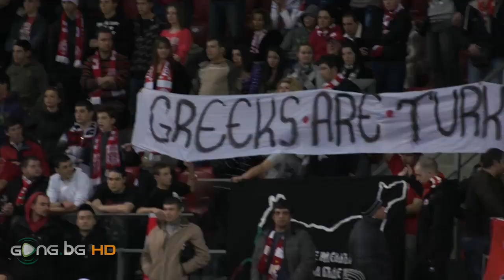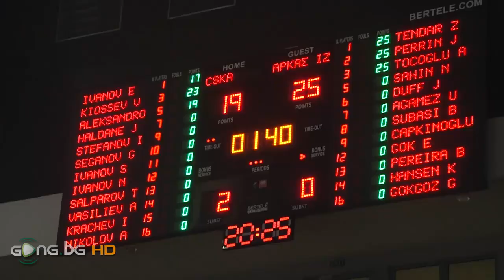ЦСКА АРАКС волейбол шампионска лига арена армеец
януари 18, 2012